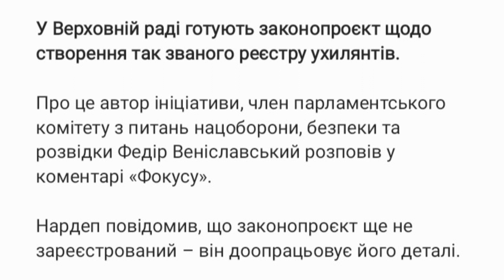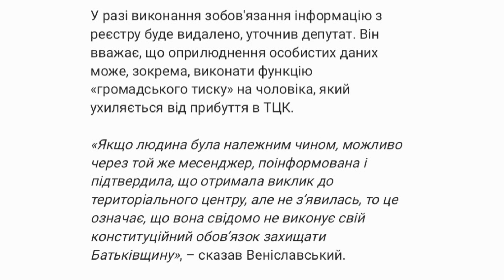У Раді готують законопроєкт про «реєстр ухилянтів»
У Верховній раді готують законопроєкт щодо створення так званого реєстру ухилянтів.

Про це автор ініціативи, член парламентського комітету з питань нацоборони, безпеки та розвідки Федір Веніславський розповів у коментарі «Фокусу».

Нардеп повідомив, що законопроєкт ще не зареєстрований – він доопрацьовує його деталі.

Ідея Веніславського полягає в тому, що якщо військовозобов'язаний був належним чином поінформований про необхідність з'явитися до територіального центру комплектування, але не прийшов туди кілька разів поспіль, то ТЦК матиме право оприлюднити його особисті дані. Під особистими даними маються на увазі ім'я, прізвище, «якісь ідентифікаційні ознаки у окремому переліку».

У разі виконання зобов'язання інформацію з реєстру буде видалено, уточнив депутат. Він вважає, що оприлюднення особистих даних може, зокрема, виконати функцію «громадського тиску» на чоловіка, який ухиляється від прибуття в ТЦК.

«Якщо людина була належним чином, можливо через той же месенджер, поінформована і підтвердила, що отримала виклик до територіального центру, але не зʼявилась, то це означає, що вона свідомо не виконує свій конституційний обовʼязок захищати Батьківщину», – сказав Веніславський.